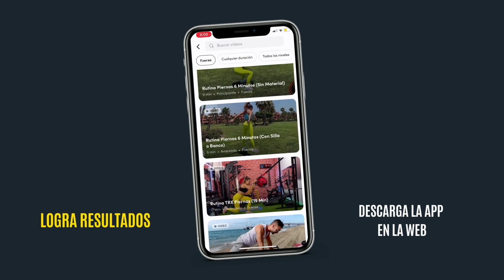Unboxing Compra FITNESS 🎁 Los Mejores DESCUENTOS PROZIS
Muy buenas Máquinas!!!

Aquí os enseñamos nuestro pedido en PROZIS!!! Ahora con el cupón SUMMER + MALAGAENTRENA o PATRIFIT tenéis descuentos increíbles!!! APROVECHADLO!!!

Espero que os guste y os traemos nuevos regalos!!

Deja tu comentario y dale a un gran LIKE!!!

MILLONES DE GRACIAS!!! Y DISFRUTAD DE LOS REGALOS!!

😱 ¿Aún no entrenas con Nuestra App?
✔️ Prepárate para TRANSFORMAR tu CUERPO con Nuestra App.